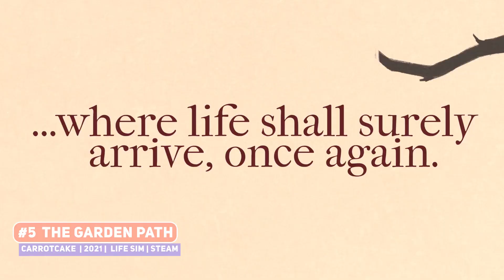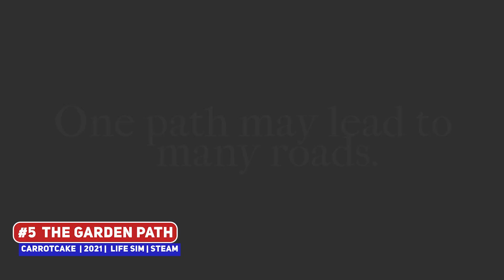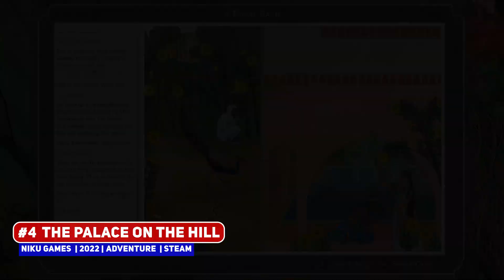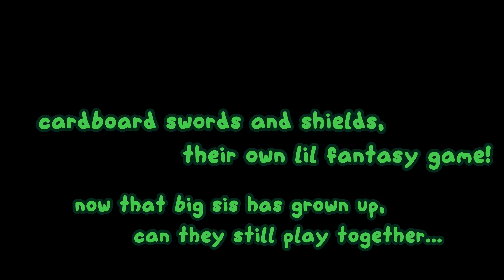Upcoming Cozy Indie Games | Steam Next Festival October 2021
The Steam Next Festival for October runs from 01-07 October 2021, where there are a whole bunch of indie game demos to check out, so here are my picks for COZY Indie Games!

00:00 ►  Start
00:18 ► #7 Kity Builder
01:28 ► #6 Onsen Master
02:14 #5 The Garden Path
03:32 ► #4 The Palace on the Hill
04:55 ► #3
05:38 ► #2
06:37 ► #1